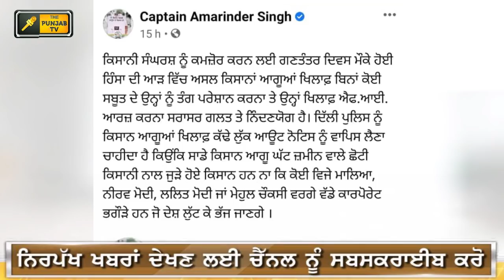ਪੰਜਾਬੀ ਖਬਰਾਂ | Punjabi News | Punjabi Prime Time | Farmer Protest | Judge Singh Chahal | 29 Jan 2021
kisan Dharna
Kisan Andolan
Farm Laws
Kheti Bill